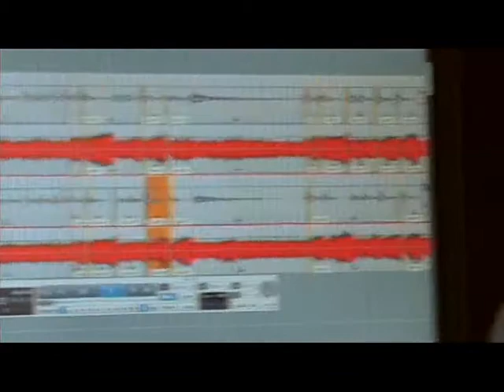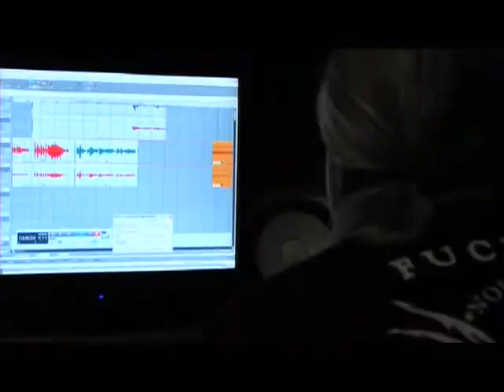As My World Burns: Studio Diary (Part 2)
Video que documenta la grabación de la banda en Viena de su debut album 'Letters From Alaska' El contenido de este documental no está exento de humor, violencia y spagettis. Todo lo que un fan metalero espera de una banda. Disfrutadlo!